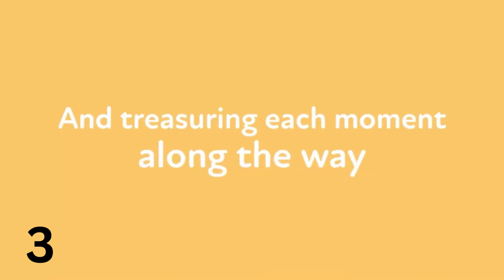Silicone Teething |Watering Can Bath Toy | Nickelodeon's PAW Patrol Chase| Skip Hop Bandana Buddies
1 ) Nuby Fun Watering Can Bath Toy ==

2 ) Fu Store 4 Pack Soft Silicone Teething Toys for Toddlers Infant Hammer Spanner Wrench Pliers ==

3 ) Nickelodeon's PAW Patrol Chase, Marshall, Rubble ==

4 ) Infantino Lil' Nibbles Textured Silicone Teether -Sensory Exploration and Teething Relief ==

5 ) Skip Hop Bandana Buddies Baby Activity ==

6) Fisher-Price Baby Toys Rattle ‘n Rock Maracas, Set of 2 Soft Musical Instruments for Infants 3+ Months ==

25) Nuby Bath Fun Time Book with Water-Proof Pages and Surprise Squeaker, Early Education, 0 M+ ==

26) Nuby Floating Purple Octopus with 3 Hoopla Rings Interactive Bath Toy ==

28) Munchkin® Wild™ Animal Baby and Toddler Bath Toy Squirts, 8 Pack ==

___________________________/SOCIAL LINKS\_________________________________
AMZN Bigsale Channel:   / @AMZN Big sale
Instagram ➤   /husnali94?igsh=OGQ5ZDc20ODk2ZA==

Hey everyone,  just a quick heads-up! As your guide to savvy shopping on Amazon, I want to be transparent. This helps keep the lights on and lets me keep creating content you love.

Think of it as saying "thanks" for helping me share my shopping hacks and unbox epic finds. Plus, it doesn't cost you a penny extra!

Remember, all my reviews and recommendations are based on honest opinions and genuine excitement. My mission is to help you discover the best deals and hidden gems on Amazon, not just fill my pockets.

Now, let's get back to the treasure hunt! ️

minecraft for switch,  minecraft switch edition,  minecraft dungeons switch,  super smash bros. ultimate trailer, super smash bros. ultimate gameplay, super smash bros. ultimate pc, Mario Party Superstars - US Version, mario party superstars - all minigames,  Nuby Fun Watering Can Bath Toy, Fu Store 4 Pack Soft Silicone Teething Toys for Toddlers Infant Hammer Spanner Wrench Pliers, Nickelodeon's PAW Patrol Chase, Marshall, Rubble, Infantino Lil' Nibbles Textured Silicone Teether -Sensory Exploration and Teething Relief, Skip Hop Bandana Buddies Baby Activity,  Fisher-Price Baby Toys Rattle ‘n Rock Maracas, Set of 2 Soft Musical Instruments for Infants 3+ Months,